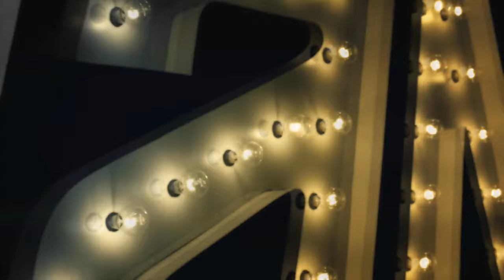Anna Linstruth & Benjamin Castro SYTYCD Top 10 | LIVE 8-19-19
💰 Tip Here If You Enjoyed This Video: ▶️

Top 10: Round 2 (Live Shows)

Host: Cat Deeley

Judges: Nigel Lythgoe, Mary Murphy, Laurieann Gibson, Dominic ‘D-Trix‘ Sandoval

Original Airdate: Monday August 19, 2019 (ICE-TV)

FEMALE CONTESTANTS

Finalist  Age  Home town  Dance style
Mariah Russell: 19, from Nashville, Tennessee, is a contemporary dancer
Anna Linstruth: 19, from Las Vegas, Nevada, is a hip hop dancer
Madison Jordan: 21, from Lake Elmo, Minnesota, is a contemporary dancer
Sophie Pittman: 18, from Collierville, Tennessee, is a contemporary dancer
Stephanie Sosa: 19, from Salt Lake City, Utah, is a ballroom dancer

MALE CONTESTANTS

Benjamin Castro  18  Miami, Florida  Contemporary
Gino Cosculluela  18  Miami, Florida  Contemporary
Eddie Hoyt  19  Boscawen, New Hampshire  Tap
Bailey Munoz  18  Las Vegas, Nevada  B-Boy
Ezra Sosa  18  Provo, Utah  Ballroom